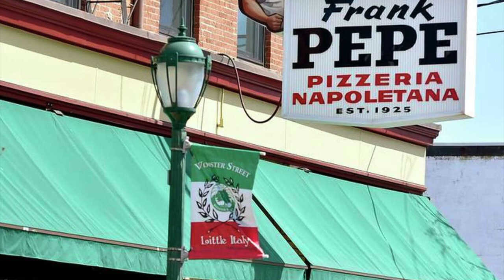Connecticut - Top 10 Things to See and Do When You Visit